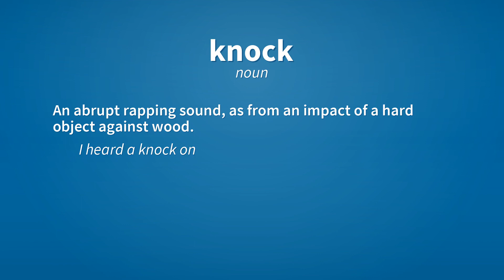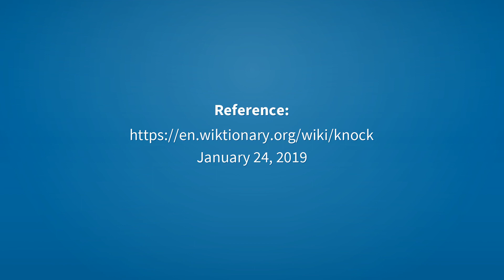Knock | Meaning of knock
See here, the meanings of the word knock, as video and text.

knock (noun)
    An abrupt rapping sound, as from an impact of a hard object against wood.
        I heard a knock on my door.

knock (noun)
    A sharp impact.
        He took a knock on the head.

knock (verb)
    To rap one's knuckles against something, especially wood.
        Knock on the door and find out if they're home.

knock (verb)
    To denigrate, undervalue.
        Don't knock it until you've tried it.

Reference:
    knock